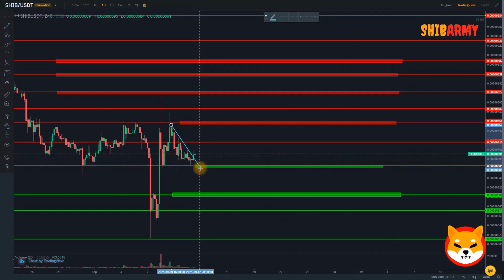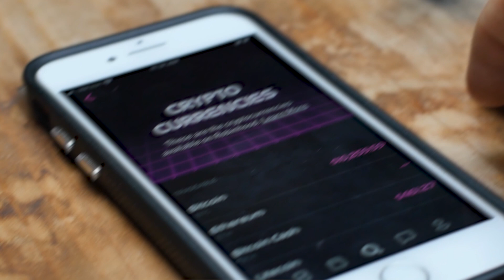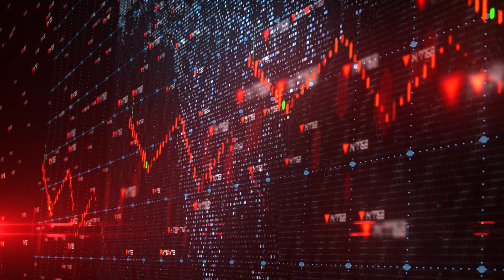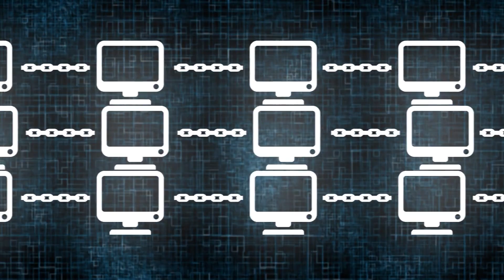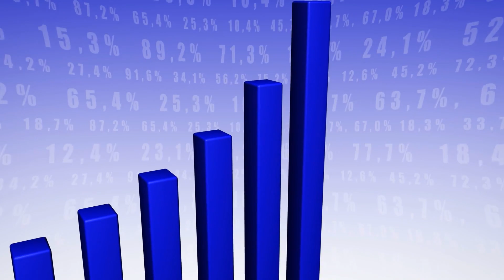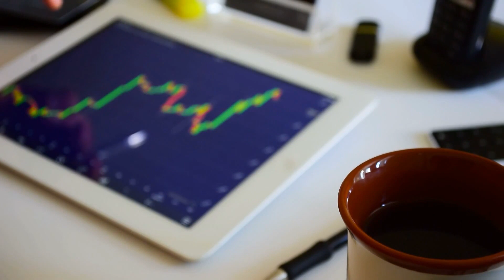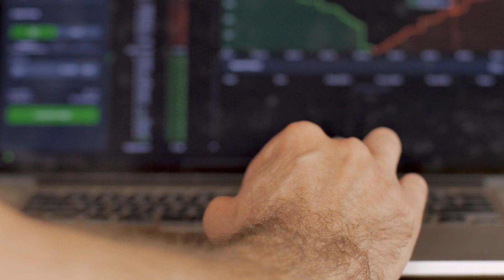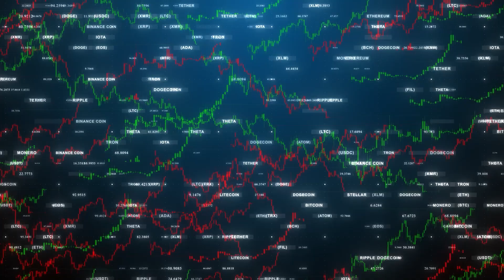Shiba Inu Coin: THESE Investors Are BUYING MILLIONS Of SHIB Token RIGHT NOW!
WHY These Investors Are BUYING $1,636,961 Of Shiba Inu Coin RIGHT NOW! (they know about this secret)

There are some huge Shiba Inu news updates. In this video, I discuss what Apple said about Shiba Inu, new use cases for Shiba Inu, Shiba Inu price prediction, how transaction volume will increase, supply will decrease, and the price of Shiba Inu will increase over time, a deeper analysis of the Shiba Inu shiba swap, Shiba Inu trending on social media, and more important Shiba Inu announcements!
Will Shiba Inu reach 1 cent? When will Shiba Inu be 1 cent? I can't tell you exactly. But, what I can tell you is most up to date Shiba Inu news and other updates on Shiba Inu!

Meme tokens are one of the most popular in the crypto market, and Dogecoin led the pack a few months ago. However, Shiba Inu Coin has taken the market by storm since August of 2020, surpassing even Dogecoin's gains to rise over 2 million percent. One could argue that their slogan "dogecoin killer" has lived up to its name. They began to disrupt the rise of the O-G Shiba Inu Token, dogecoin, and by all accounts, they were successful. Shiba Inu Token has risen significantly more than doge on numerous occasions over the course of a 24-hour period. To be sure, not every coin has had the same success as Shiba Inu Coin in recent months. So, what distinguishes Shiba Inu Token from the other 10,000+ tokens available? Why were they the ones who were subjected to such intense hype? What's next for Shiba Inu Coin, and what are the chances of it recovering from its current low? These are some of the questions we'll be answering for you today, and we've also got a fantastic catalyst for you to look forward to.